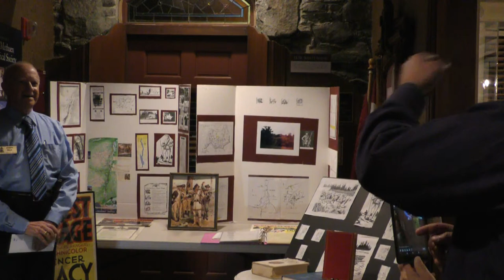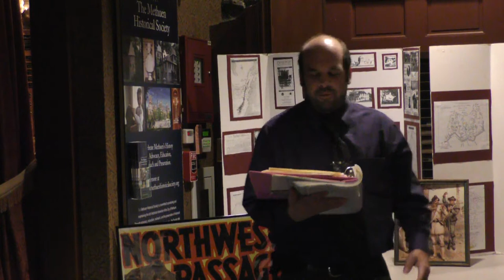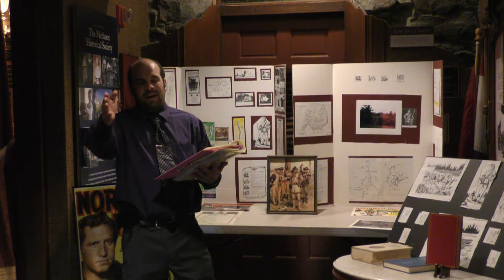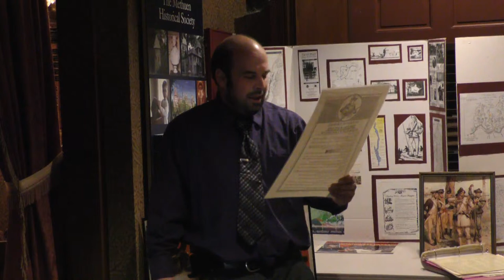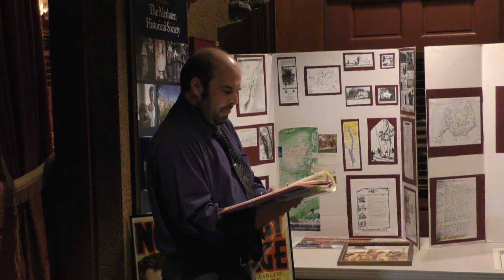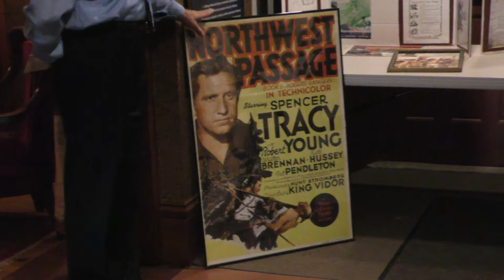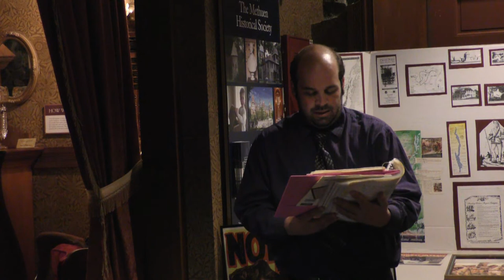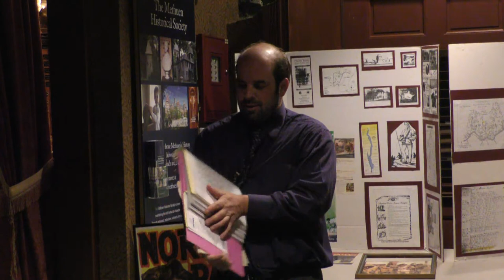LCAT Presents--The Life and Times of Major Robert Rogers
Join Methuen City Historian Joe Bella and Local Historian Tom Spitalere live from the Methuen Museum of History. This will be a virtual and informative presentation on life and times of Methuen born Robert Rogers. We will discus his life from the early years in Methuen, MA and Dunbarton, NH to his heroic years on the frontier fighting during the French and Indian War leading his own Ranger Corp. (Rogers Rangers), to his passing England and the legacy he left behind.